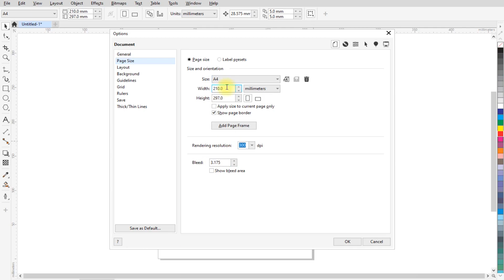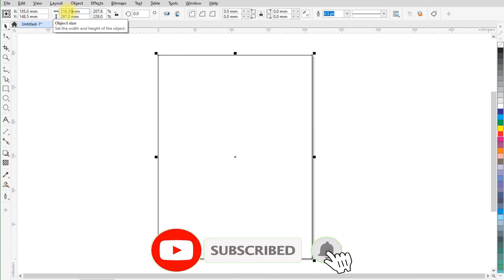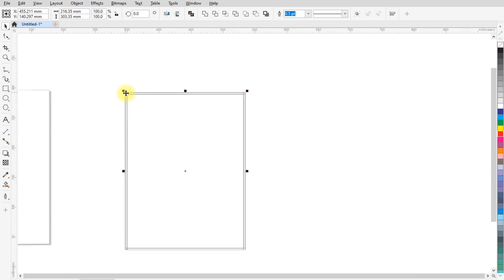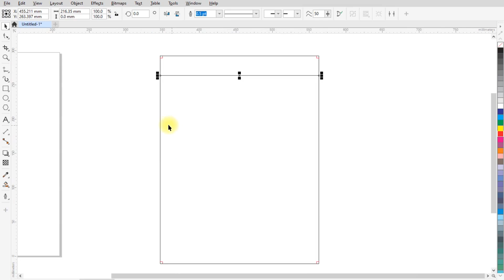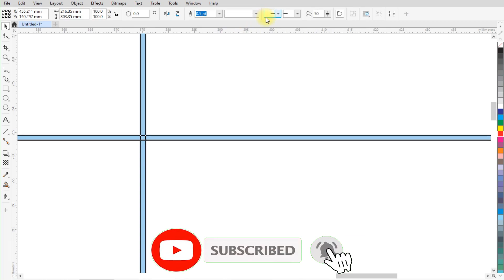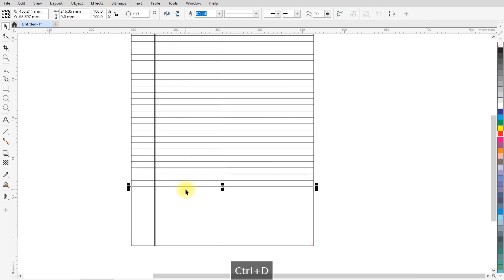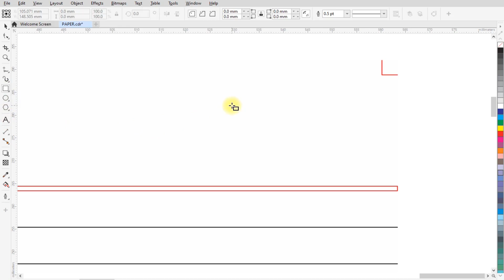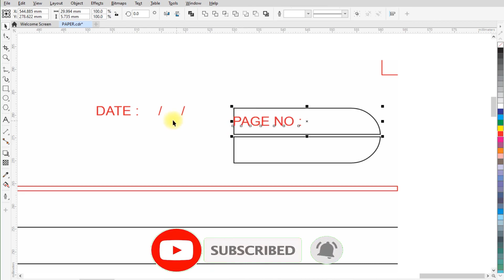How to make Notebook paper in Coreldraw | Coreldraw me notebook page kaise banate hai, Maya Graphics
Topics Covered :
1. Notebook paper design
2. a4 size ruled paper design
3.
4.
5.